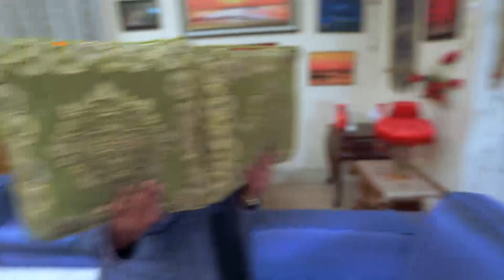Bou Birodher Golpo | বউ বিরোধের গল্প | পর্ব- ২২৭ | Bou Birodh | Hasan Masood, Siddik | Nagorik Natok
New Bangla Natok 2022 - বউ বিরোধের গল্প (Bou Birodher Golpo)।
Episode - 227 (২২৭ তম পর্ব)
Genre - Hasir Natok, Comedy Natok, Bangla Natok
Starring: হাসান মাসুদ (Hasan Masood), রওনক হাসান (Rownaq Hasan), নাদিয়া আহমেদ (Nadia Ahmed), চিত্রলেখা গুহ (Chitralekha Guho), শফিক খান দিলু (Shafik Khan Dilu), নীলা ইসলাম, হায়দার আলী (Haydar Ali), অলিউল হক রুমি (Oliul Haque Rumi), সিদ্দিকুর রহমান (Siddiqur Rahman), হুমায়রা হিমু (Humaira Himu), সঞ্জীব আহমেদ (Sanjib Ahmed), রিনা খান (Rina Khan), নাইমা আলম মাহা (Nayma Alam Maha), আমিন আজাদ (Amin Azad), শামীম আহমেদ (Shamim Ahmed) প্রমুখ।
Written by: রুহুল আমীন পথিক।
Directed by: সোহাগ কাজী।